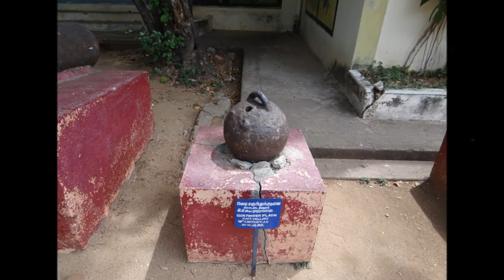Vellore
Vellore is 145km from Chennai.  This place is mainly famous for its fort. It is built during the Vijayanagar period around 16th century.  Still now it is preserved in good condition.  Jalakanteswara Temple (Siva temple) that was built at the same time the fort was built at around 1566.